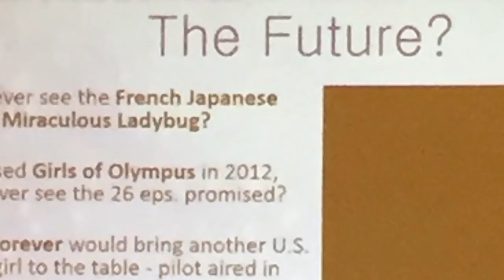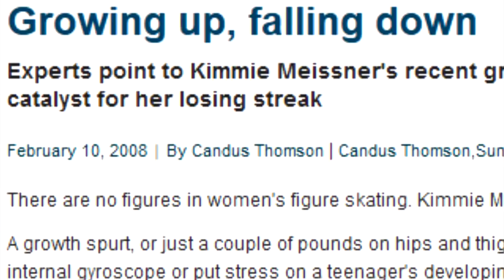HuPC Episode 5 Review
Homare finally starts to truly get close to the powers through the power of social media.  This is definitely a Precure season of the late 2010s

Pretty Cure is owned by Toei Animation.